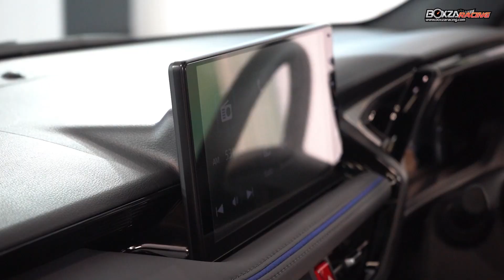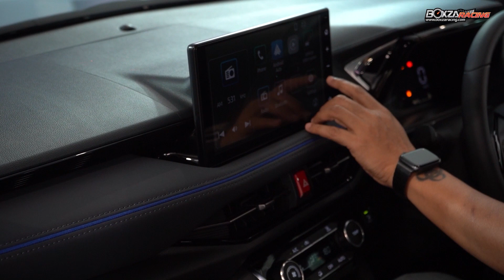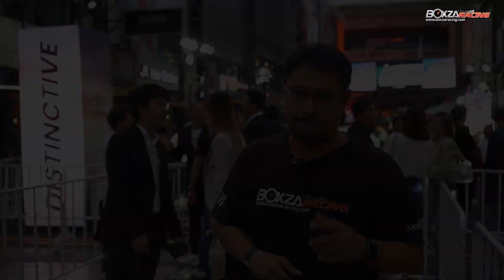Toyota All New Yaris Cross รุกตลาด Compact SUV ค่าตัวเริ่มต้น 789,000 บาท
เปิดตัวอย่างเป็นทางการกับรถยนต์ Compact SUV Hybrid กับ Toyota All-New Yaris Cross กับแนวคิด Move to the Max มูฟชีวิตไปให้สุดๆ เป็นสเปคไทยที่ได้รับการพัฒนาจากคนไทย พร้อมให้เป็นเจ้าของแล้ววันนี้ทั้ง 3 รุ่น สำหรับรถรุ่นนี้ได้รับการออกแบบ 5 แนวทาง เริ่มจาก